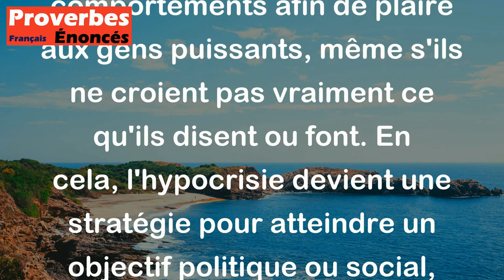L'hypocrisie est l'art du courtisan. - Proverbe Danois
Ce proverbe soutient que l'hypocrisie est souvent utilisée par les courtisans, c'est-à-dire les personnes qui cherchent à gagner la faveur et le soutien des gens en position de pouvoir. Les courtisans peuvent feindre des attitudes, des opinions et des comportements afin de plaire aux gens puissants, même s'ils ne croient pas vraiment ce qu'ils disent ou font. En cela, l'hypocrisie devient une stratégie pour atteindre un objectif politique ou social, plutôt qu'une qualité morale honorable.